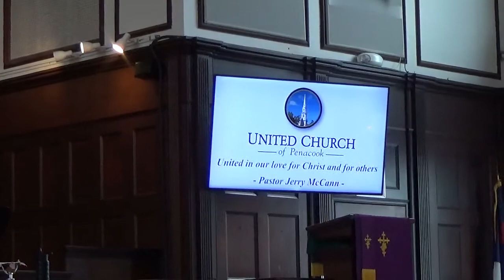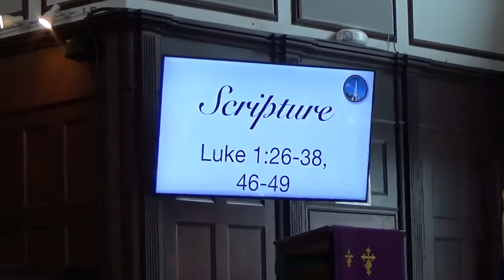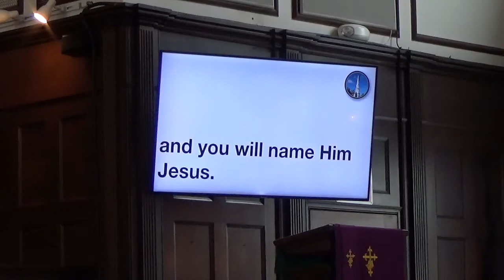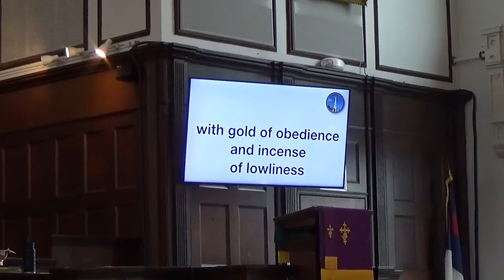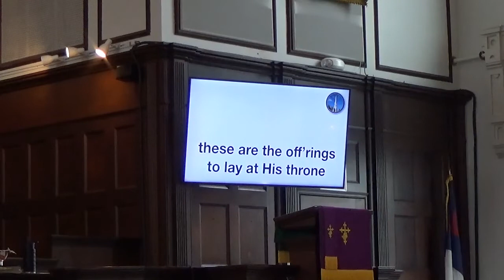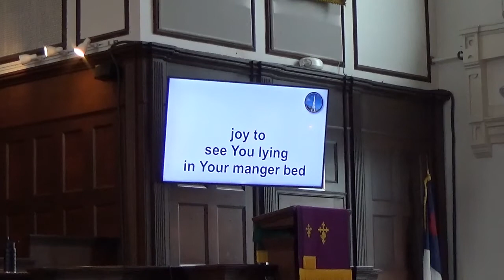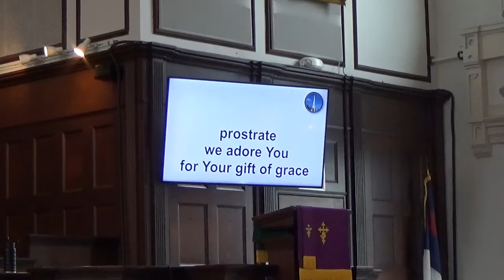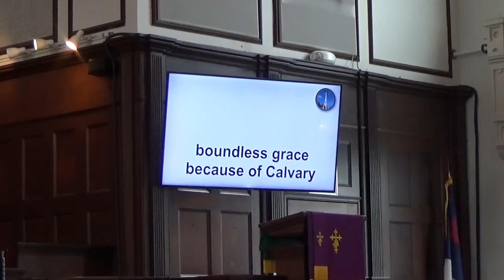United Church of Penacook 12 06 20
Mary's Song